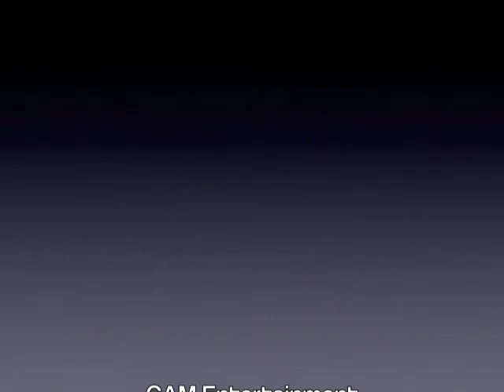CAM Entertainment 2011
Providing the Finest in Musical Entertainment since 1989.
Bands, Steel Drums, Wedding Bands, DJs, VJs, KJs.
All Occasions! Manhattan to Montauk, Including the Hamptons